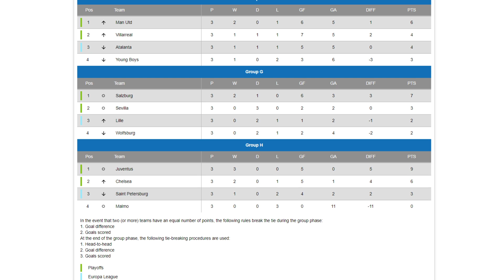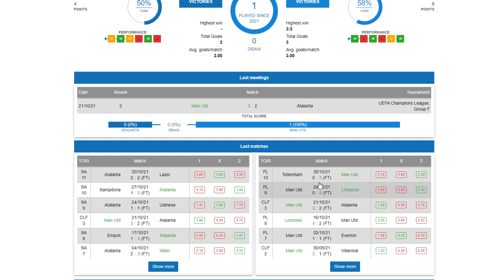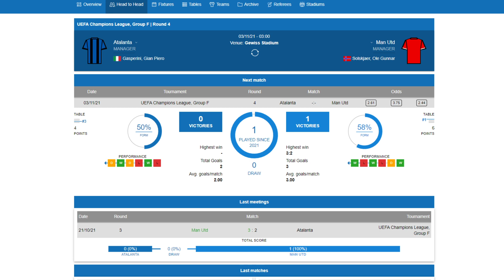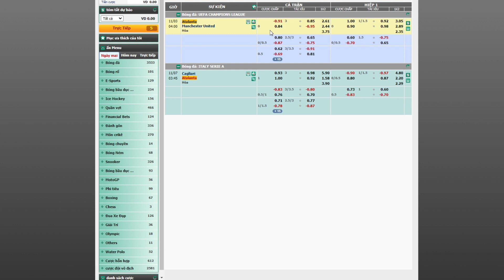Nhận định Atalanta vs Man United ngày 03/11 | Bảng F cúp C1 | Tâm điểm C1 đêm nay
-Đẩy kèo bóng 24/7
-Kb Zalo : 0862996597  (Tên: hoang quyen)

-Truy cập trực tiếp vào trang web keobong368 chấm com để có nhiều thông tin hơn từ mình và có thể đăng ký trực tiếp trang chơi từ web nhé anh em. Vào web là vào nhóm.

-AE QUA KÊNH MỚI MÌNH THEO DÕI NHÉ. CẢM ƠN MỌI NGƯỜI.
 Soi kèo bóng đá tỉ lệ thắng cao, đẩy kèo liên tục 24/7

rận đấu giữa MU vs Atalanta thuộc vòng 3 bảng F – Cúp C1 châu Âu. Hiện tại, sau hai lượt trận, Atalanta đang dẫn đầu bảng F với 4 điểm. Trong khi đó, Quỷ đỏ đang tạm đứng thứ 3 với một chiến thắng và 1 thất bại. Cả 2 đội bóng đều có phong độ không tốt hiện tại, đặc biệt MU đang chịu sức ép rất lớn từ người hâm mộ.

Cuối tuần trước, MU có trận đấu thảm họa khi thất bại 2-4 trước Leicester City. Theo thống kê 5 trận vừa qua Mu chỉ thắng được 1, còn lại thua 3 và hòa 1. Ngoài lối chơi thiếu kỷ luật thì hàng thủ đang trở thành tử huyệt, 8 trận liên tiếp không thể giữ sạch lưới cùng thống kê 1.5 bàn thua mỗi trận là khó có thể chấp nhận.

Bên kia chiến tuyến, đối thủ Atalanta cũng mới phải nhận thất bại 2-3 trước AC Milan hôm 04/10. Kết quả đó chấm dứt chuỗi 5 trận có điểm liên tiếp họ giành được thời gian qua. Dù vậy, mọi chuyện đã ổn hơn với Atalanta khi họ thắng 4-1 trước Empoli ở lượt trận gần nhất. Theo thống kê, Atalanta bất bại 6/7 trận vừa qua và sẽ không dễ để MU giành 3 điểm trọn vẹn trước đối thủ này.

ĐỘI HÌNH DỰ KIẾN Atalanta vs Man United

Atalanta (3-4-1-2): Musso; Palomino, Demiral, De Roon; Maehle, Freuler, Koopmeiners, Zappacosta; Pasalic; Zapata, Ilicic.

M.U (4-3-3): De Gea; Wan-Bissaka, Lindelof, Maguire, Shaw; McTominay, Fred, Fernandes; Greenwood, Rashford, Ronaldo.

Dự đoán Atalanta vs Man United : 1 - 3